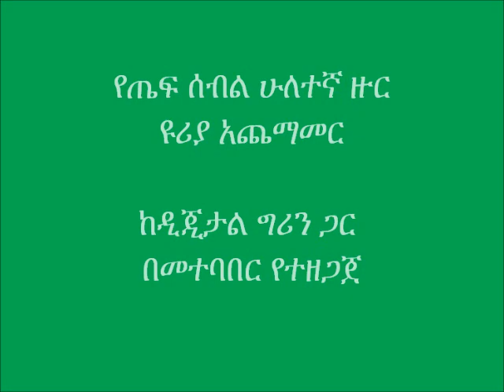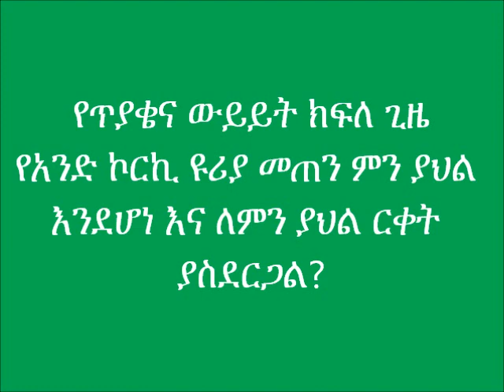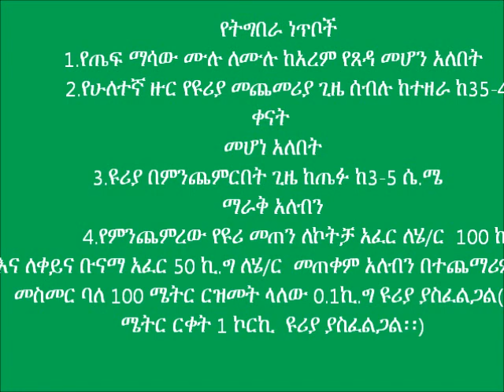Dangila_Second round urea sidedressing of Teff